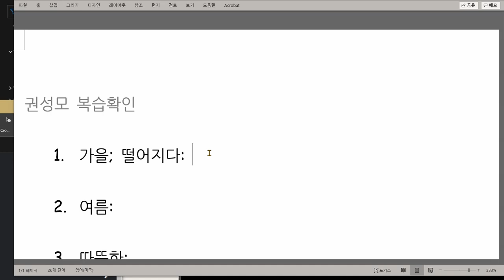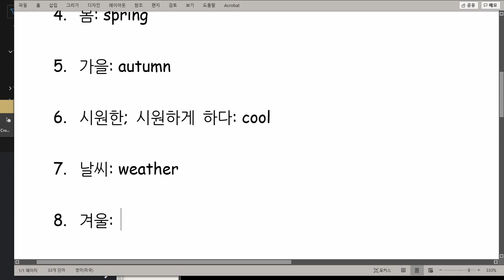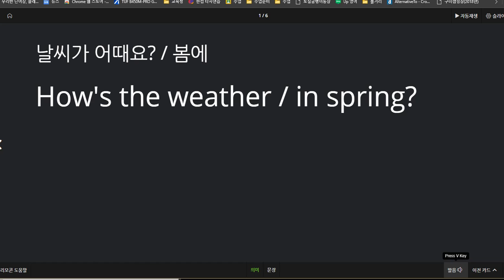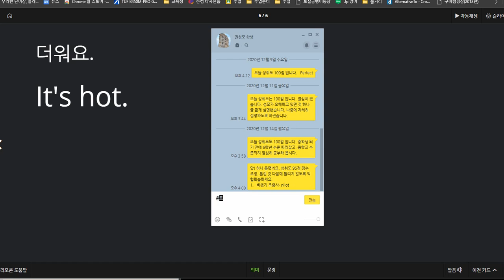권성모 2020 12 18 칭찬 성취도 98점